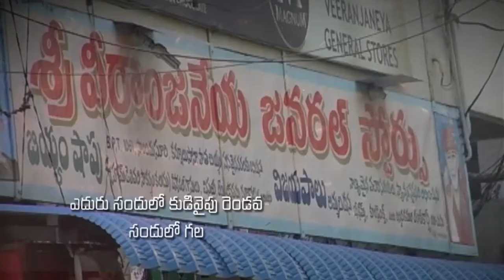Pastor Katuri Moses garu ||20-05-2019|| అంశం: హోరేబు పర్వత అనుభవం--పార్ట్-2...